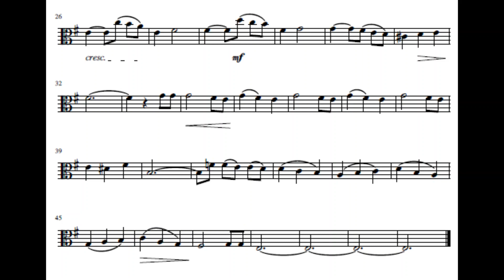Astor Piazolla - Chiquilin de Bachin (for viola)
A Waltz by Astor Piazolla, in E minor
Transcription for viola

Sheet music and play-along